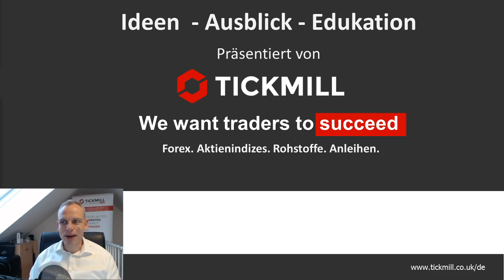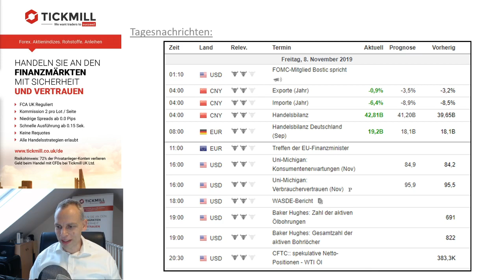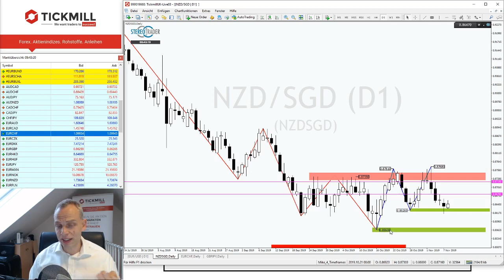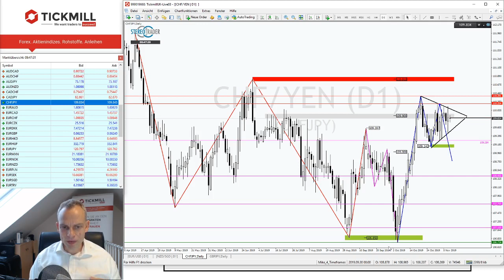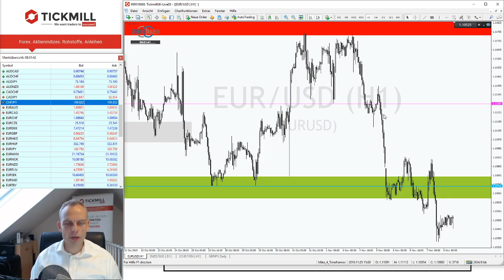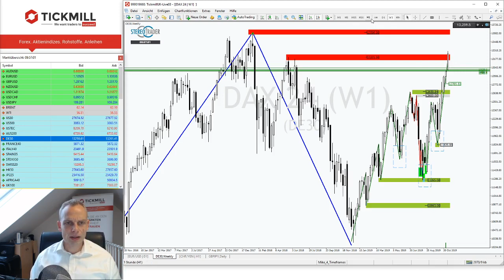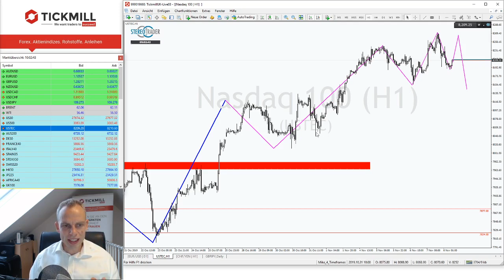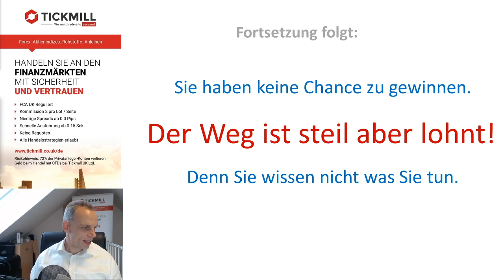EURCHF: Wie tief kann es gehen, wenn die Bären übernehmen?